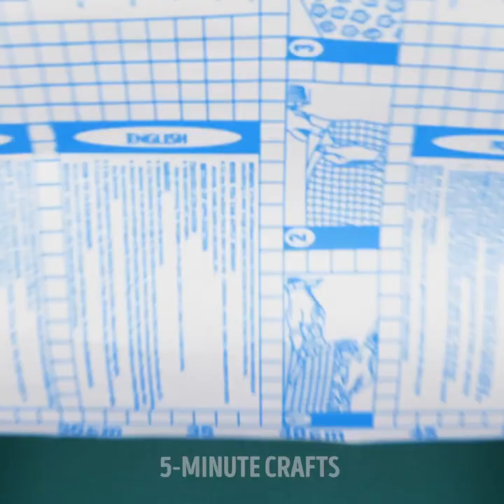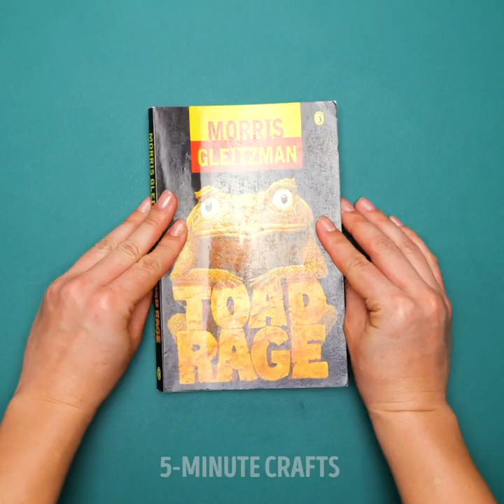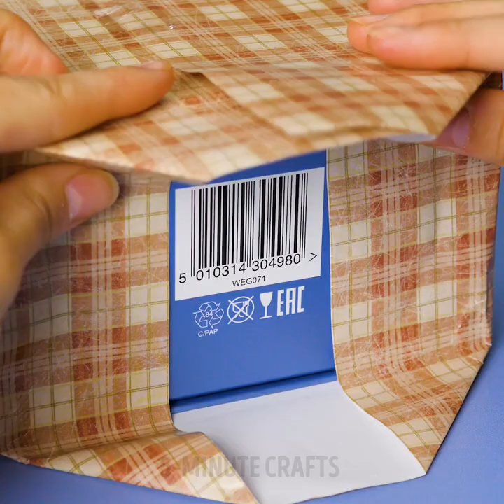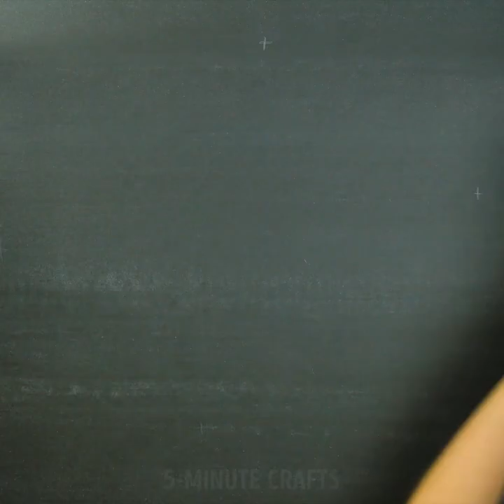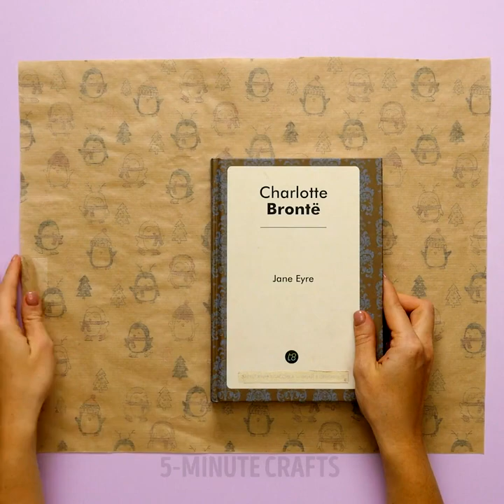30+ CUTE WRAPPING IDEAS to feel holiday spirit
Timestamps:
0:05 Paper flower decor
0:53 Buttons and roap decor
1:55 Road and cars decor idea
2:34 Star and glitter
2:59 Like gentleman
3:19 Wire decor
3:48 Soft balls decor
4:08 Xmas tree decor